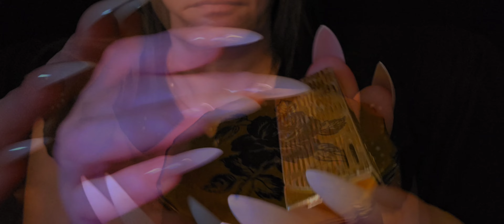ASMR Aggressive Scratching and Tapping | Vintage Items | No Talking | Long Nails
Hi guys! I hope you enjoy today's video, which consists of aggressive scratching and tapping on three vintage items. No talking.

Timestamps:
0:00 Preview
0:45 Black Beaded Purse
6:55 Textured Gold Lighter
12:18 Gold Powder Compact (Used to belong to my Oma)
15:15 Bye, thanks for watching!

⚠️It can be very loud if using headphones. Please adjust your volume accordingly.

ASMR (autonomous sensory meridian response) is a relaxing, often sedative sensation that begins on the scalp and moves down the body. There are many different triggers, whispering, tapping, and scratching (the list is endless).